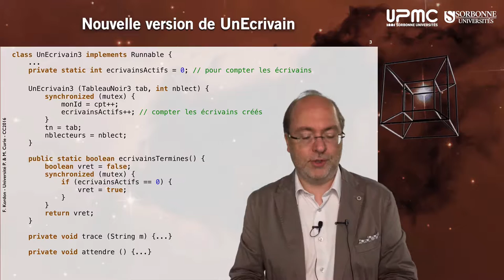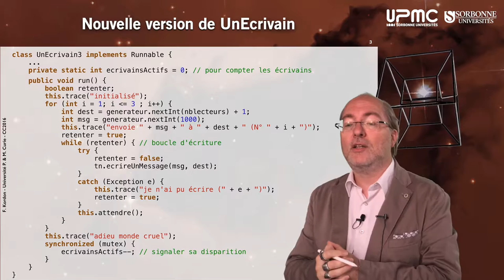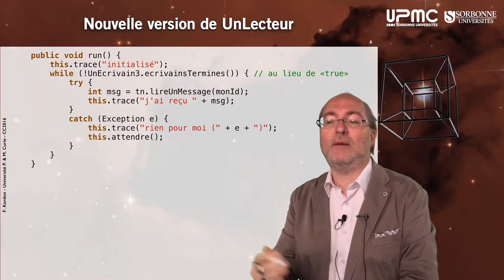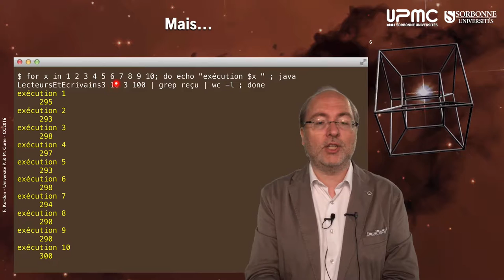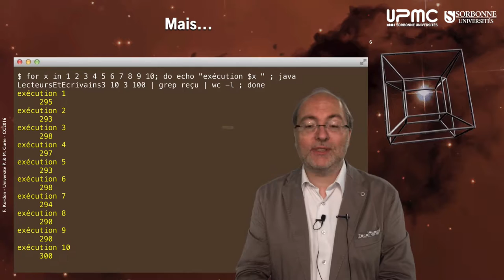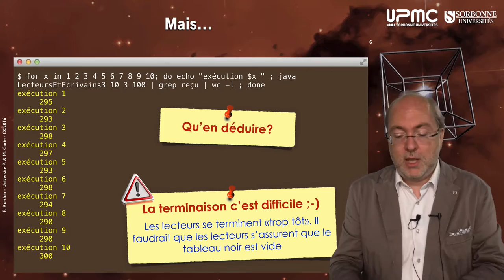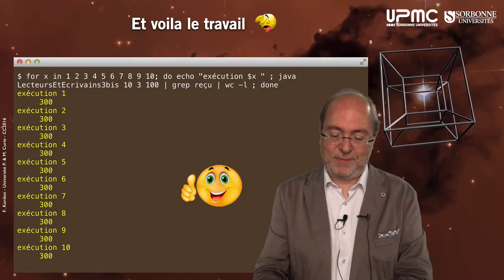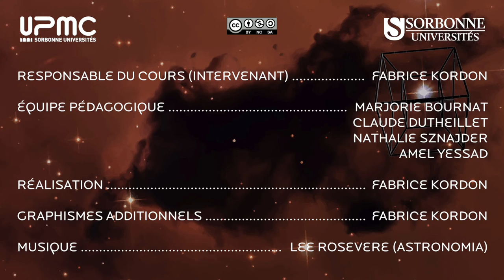044 — Exemple, LecteursEtEcrivains v3